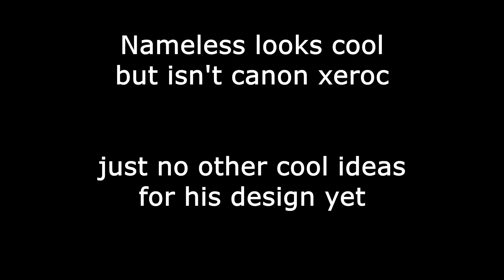Xeroc's Ascension - A Short Calamity Animatic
animatic, aka im too lazy to animate it outside of the Auric Soul